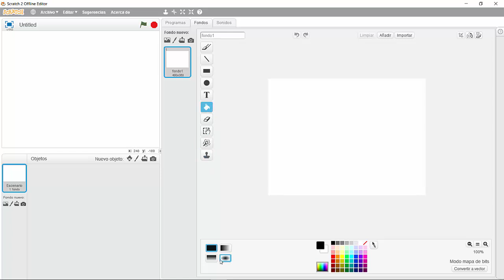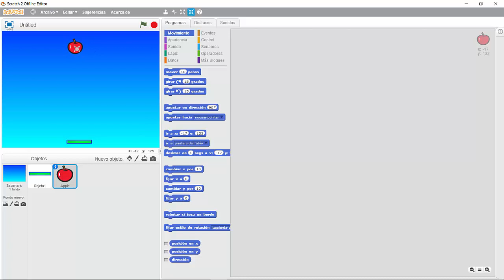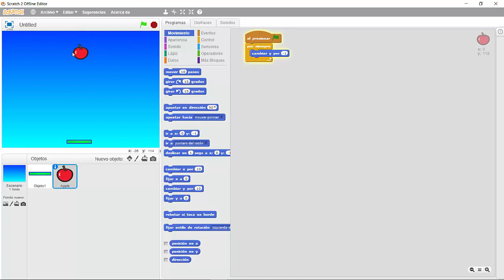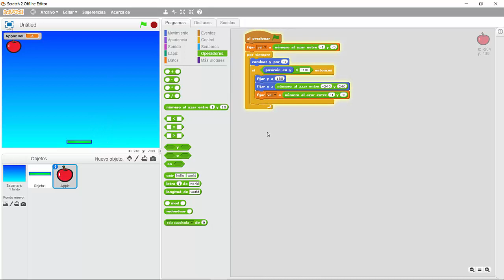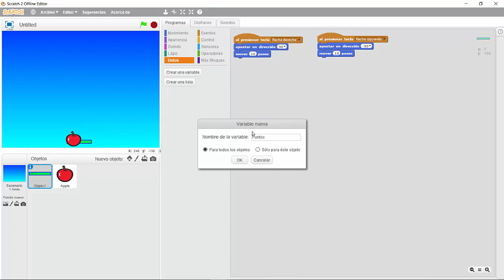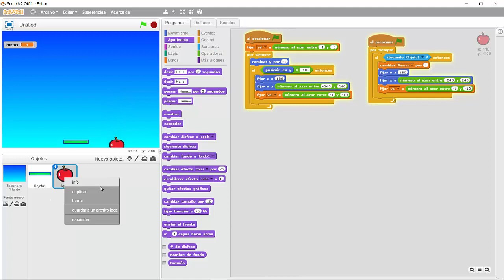PMD4 - Newton y sus manzanas (juego para Scratch)